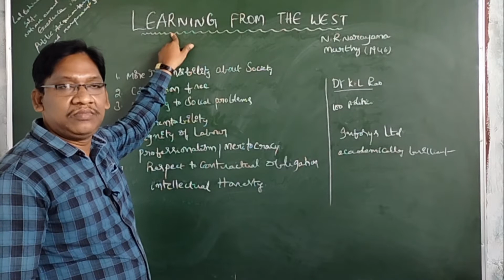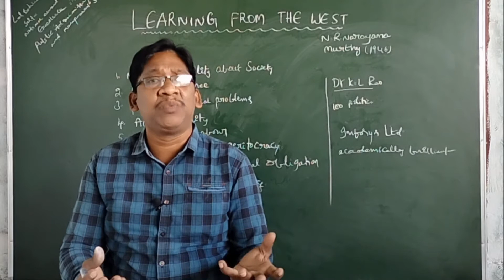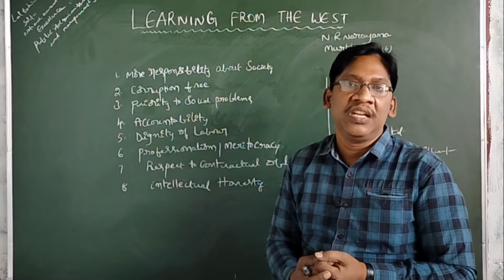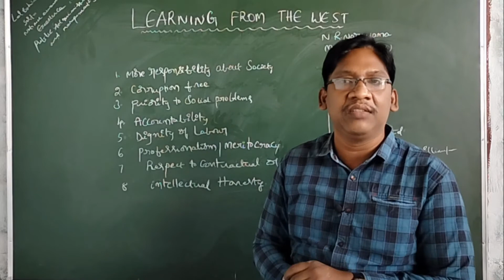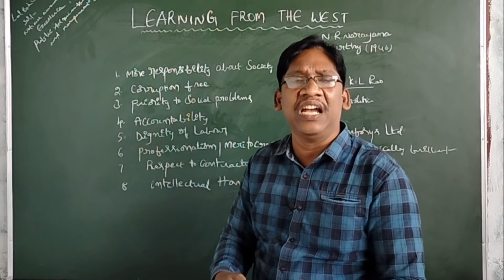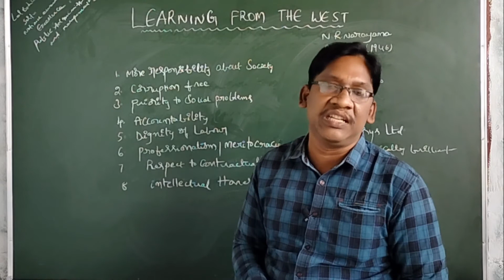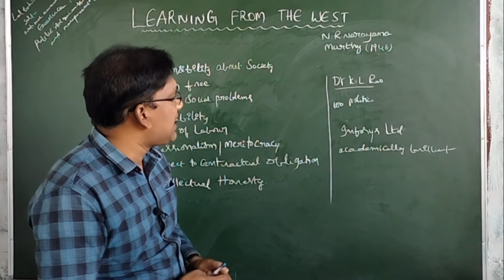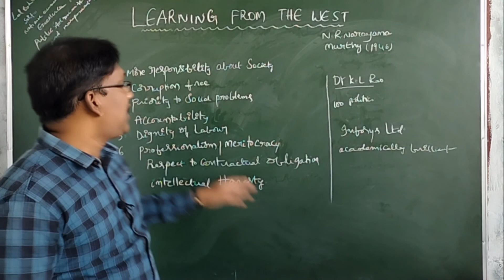Intermediate Second year English.Learning From the West.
Inter Second year English /PROSE.Learning From the West.

The adventures of Tom Sawyer,Non Detail.